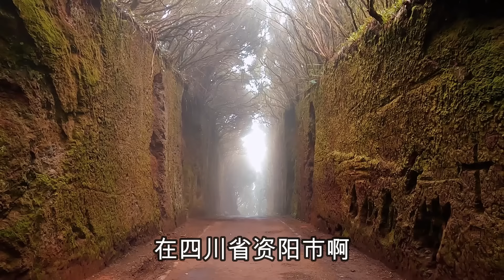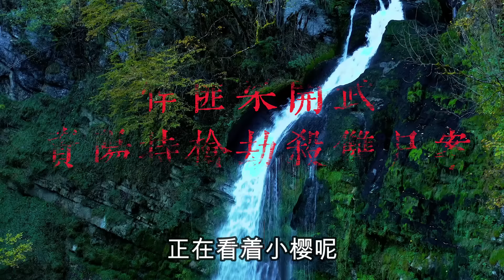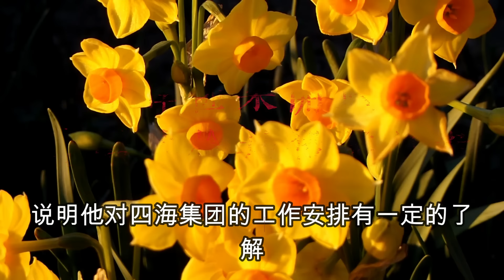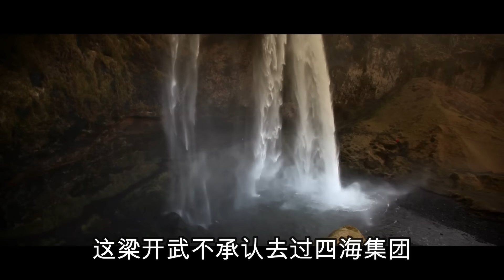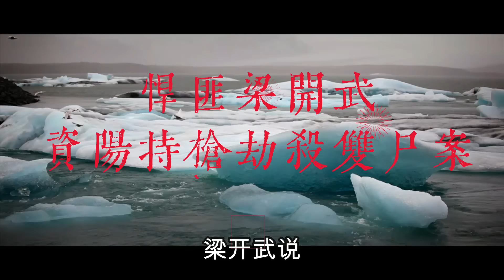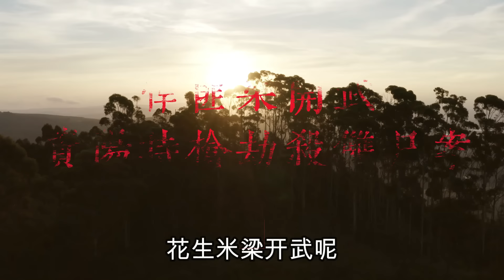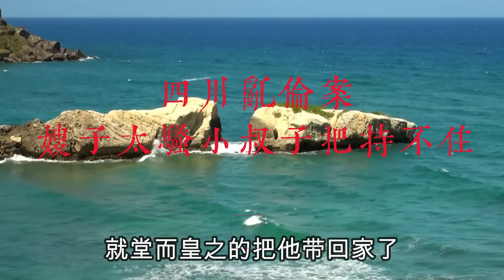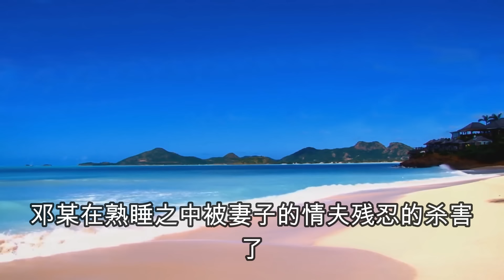悍匪梁开武：2002年枪杀武警，身背两条人命，潜逃11年后落网，大案紀實